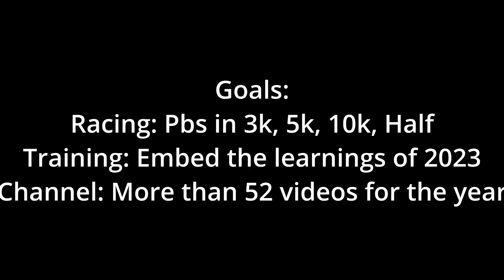My Goals for 2024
Training for a marathon is like fighting a gorilla. You don't fight until you're tired, you fight until the gorilla is tried. H. Keddell, 2018.